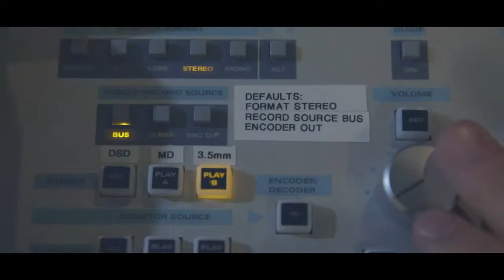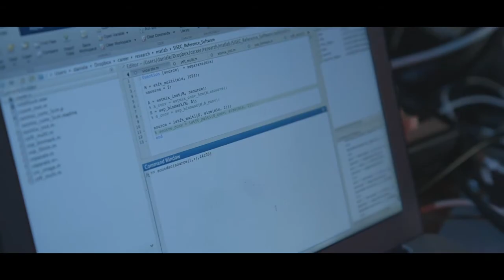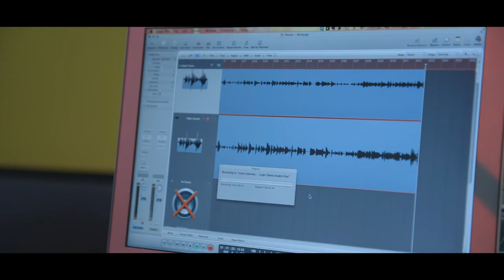Music in the heart - Professor Mark Plumbley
Learn about cutting-edge research from Queen Mary's School of Electronic Engineering and Computer Science. Researchers from the Centre of Digital Music have teamed with the medical community to improve the doctor's front line tool: the stethoscope.